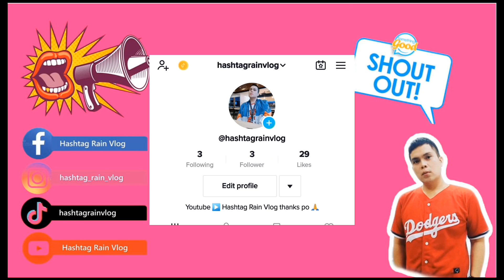KATRINA VELARDE & JESSICA VILLARUBIN | I Surrender by Celine Dion | KAPAMILYA REACTION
It’s the best way to support me so I can do more reaction, vlogs, food reviews and places and share the world with you all! 🥰

Drop a comment and tell us what you would like to see next!

It’s free and helps me out so much so I can keep making videos ☺️